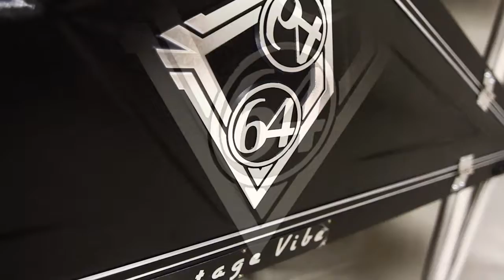Inner City Blues (Marvin Gaye Cover)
Inner City Blues by Marvin Gaye

Performed by:
John Ginty (B3, Vibanet, VVP Deluxe 64)

Peter Levin (Vibanet, VVP Deluxe 73)
Fred DiLeone (VVP 44 Bass Piano)
Dan Fadel (Drums)